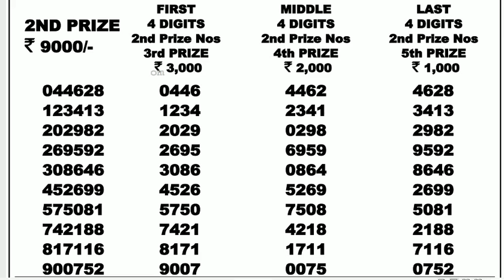Dear Laxmi 09.00pm Lottery Sambad 19.09.20 Nagaland State Lottery Live